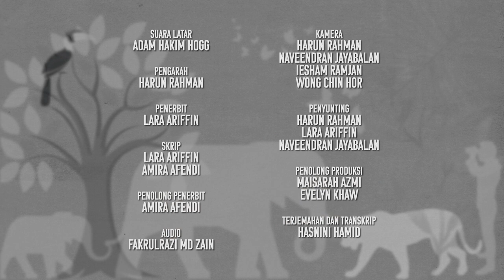Lotong Kelabu di Malaysia (Silvery Langur in Malaysia)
Anda mungkin pernah terlihat Lotong Kelabu di kawasan-kawasan rekreasi seperti di Bukit Melawati, Kuala Selangor. Namun tahukah anda, antara keunikan haiwan ini adalah warna bulu anak Lotong Kelabu yang berwarna jingga terang jika dibandingkan dengan spesies dewasa yang berbulu kelabu keperakan?

Jangan lupa saksikan episode ini untuk mengenali Lotong Kelabu dengan lebih lanjut dan mengapa penting untuk mereka juga turut dilindungi.

You’ve probably come across the Silvery Langur in recreational areas like Bukit Melawati, Kuala Selangor. But did you know the babies of Silvery Langurs are a vibrant orange colour, which is unique to this species, especially in comparison to the silvery grey coat of their adults?

Don’t forget to catch this episode to know more about Silvery Langurs and why it’s important to protect this species.